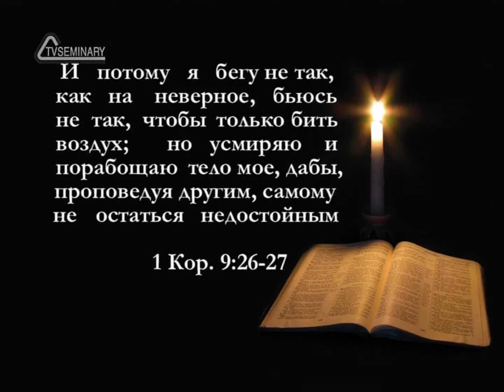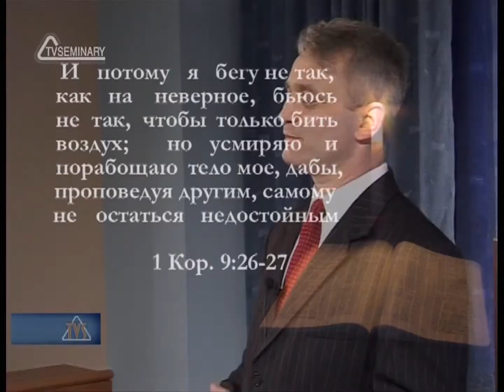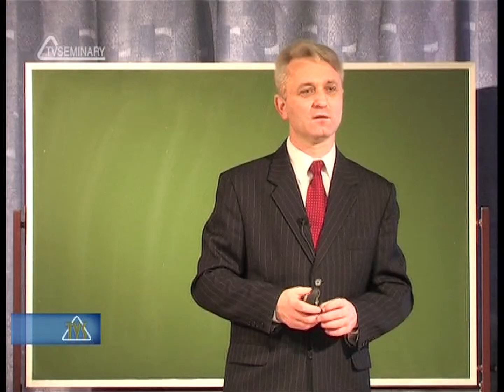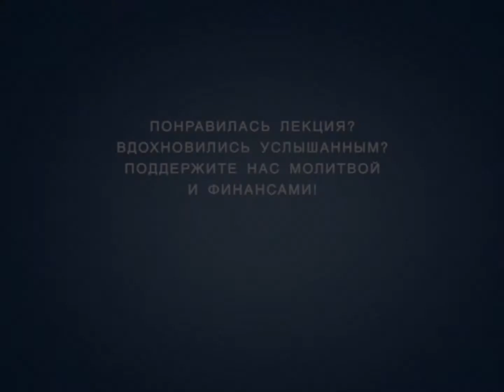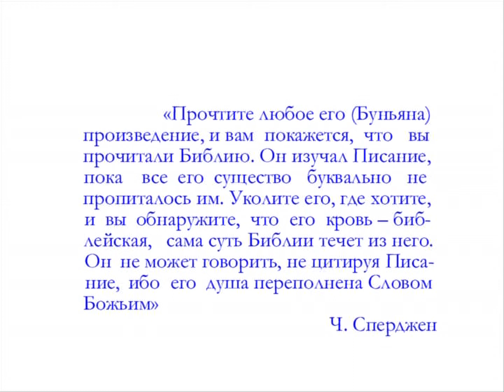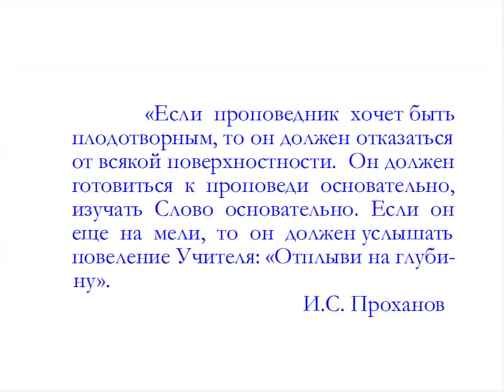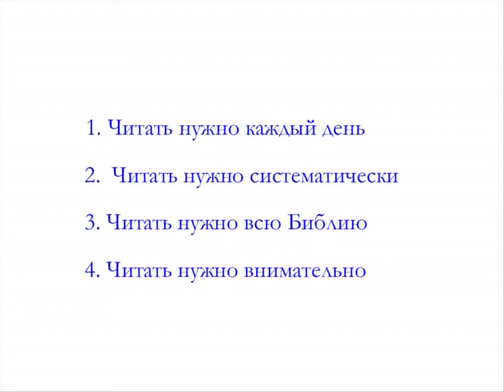TVS PT215 REV10 38 Победа через молитву